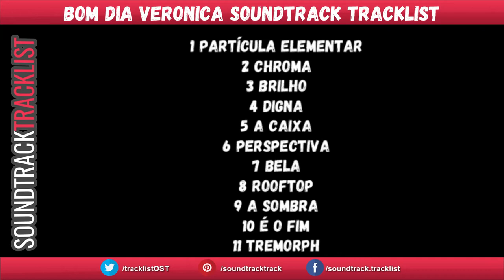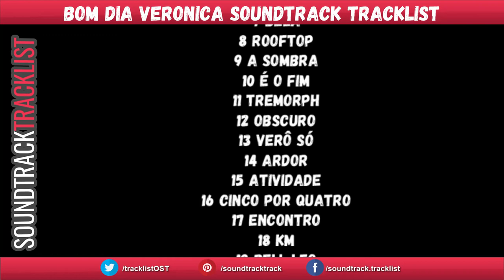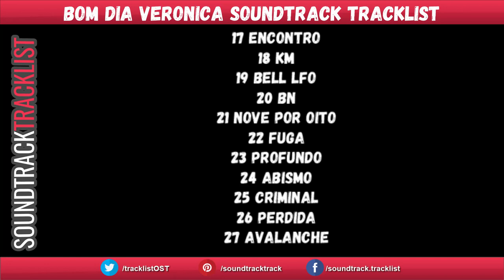Bom Dia Veronica Soundtrack Tracklist | Netflix' Bom Dia Veronica (2020) Tainá Müller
Bom Dia Veronica Soundtrack Tracklist - Netflix
Amazon Digital

Genre: Música da Série Original da Netflix

Bom Dia Veronica Soundtrack Tracklist - Good Morning Veronica
1 Partícula Elementar
2 Chroma
3 Brilho